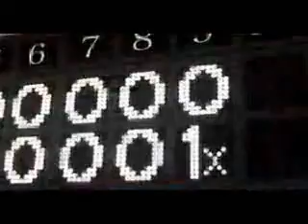【MAD】パワプロ×ルパン・ザ・ファイヤー【パワプロ】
パワプロのオープニングを編集して作ったMAD動画です。
初心者なもので設定がよくわからず画質が悪いです。
とにかくあまり期待せずに見ていただけると幸いです。